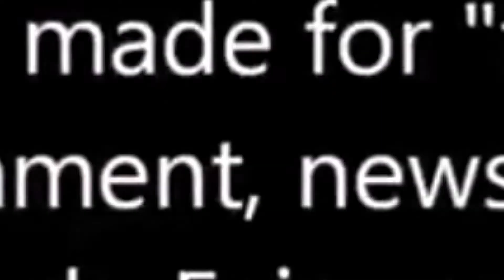KRK Movie Review| kathuvakkula rendu kadhal | vijay sethupathy | vignesh sivan | senthil shares